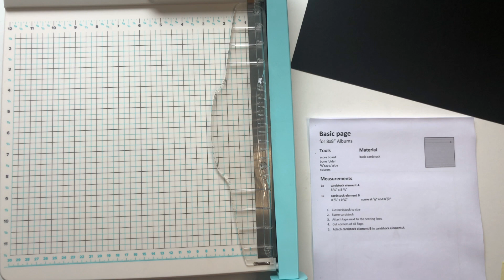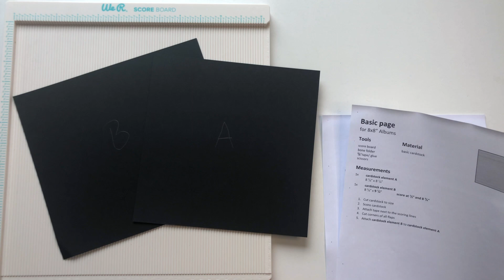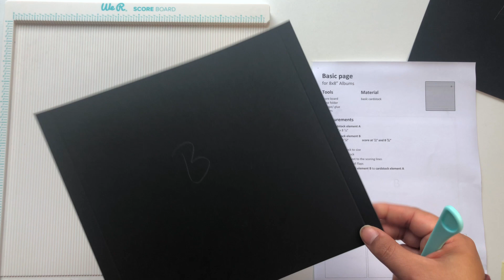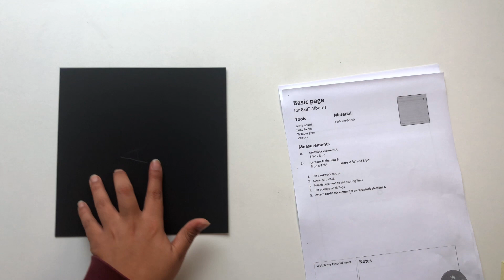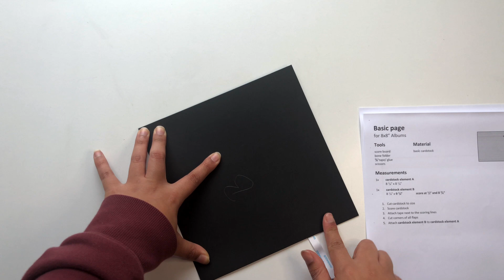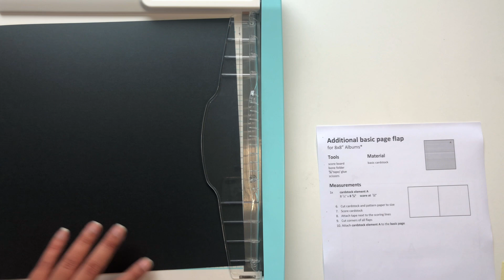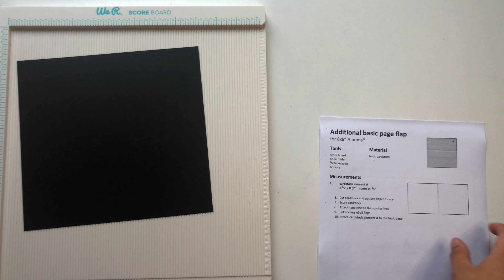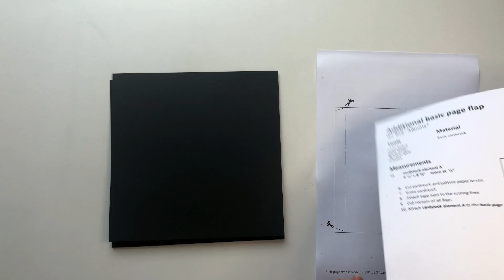8x8 Mini Album Tutorial (Part 4) - The basic pages and additional page flaps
in this video I show you how I do my basic pages and an additional flap I like to add to the basic pages before adding different page styles.

I craft all my mini albums using an amazing MIX & MATCH SYSTEM. This means that everytime I am making a Mini Album, I choose my pages from a collection of 50 (!) different interactive page styles, making avery album different tot he one I made before and decorating them for any theme or occasion. If you want to make an album like this please check out my information video (English)/ (German)

I have two bundles for the album sizes 6x6“ and 8x8“ available in my online shop: My favorite interactive page styles mega bundle No.1 (including page styles 1-25) and No.2 (including page styles 26-50). With each bundle you are getting cutting guides and templates for 25 different interactive page styles to choose from. The bundles of course also include cutting guides for making the album cover, hinge and basic pages. So that you have everything you would need to make an album. For each page style and the basics you can find the coordinating video tutorials on my channel, making it super easy to craft along. These bundles are great for beginners and can be used over and over again to make tons of different albums for any theme or occasion.

I also just recently released my new DIGITAL MINI ALBUM PLANNER, which is an amazing tool for planning your albums, printing your photos or papers. This makes it the perfect addition to use along with this mix & match system. For more Information watch my Information video (English)/ (German)

You can find the digital Mega Bundles No.1 and 2 for 8x8" albums in my ETSY-store here:
Bundle No. 1 (English)
Bundle No. 1 (German)
Bundle No. 2 (English)

You can find the digital Mega Bundles No.1 and 2 for 6x6" albums in my ETSY-store here: Bundle No. 1(English)

Products and tools I use: *cardstock in ivory A3 *chipboard 1,5 mm *chipboard 1,0 mm *BLOK glue *glue eraser *tape *tool set for making the album cover *crop a dile eyelet setting tool *big bite eyelet setting tool *guillotine trimmer *score board *bone folder *tim holtz ruler *promotion links /Werbung mit Affiliate Links